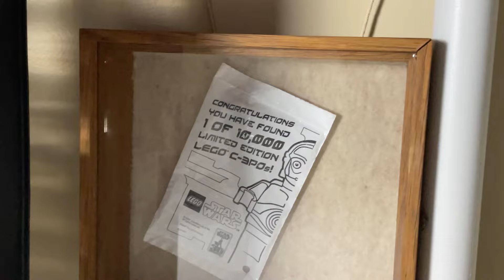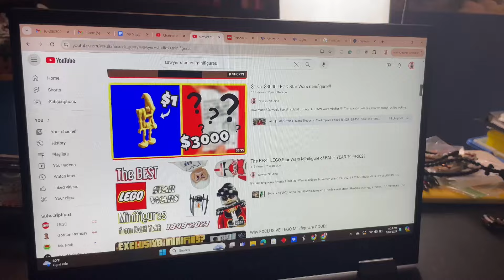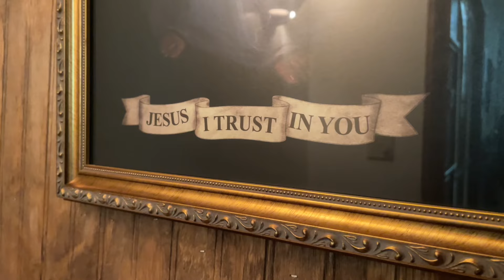I’m selling my LEGO… again… and here’s why!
Yes, I’m selling a good portion of my LEGO collection, again. I’m here to offer a brief yet succinct explanation of why I am doing this.

Because this isn’t the first time I’ve done this, of course I’ll be continuing with LEGO YouTube! Let’s just call this the once every three year LEGO purge!

Click that bell icon if it’s not on!